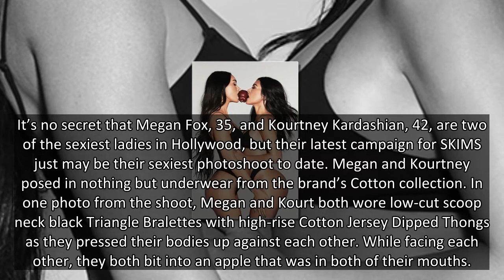Megan Fox & Kourtney Kardashian Pose In Lingerie & Feed Each Other Fruit In Sexy SKIMS Shoot – Photo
Megan Fox & Kourtney Kardashian looked sexier than ever when they wore nothing but underwear for a new SKIMS campaign.
It’s no secret that Megan Fox, 35, and Kourtney Kardashian, 42, are two of the sexiest ladies in Hollywood, but their latest campaign for SKIMS just may be their sexiest photoshoot to date. Megan and Kourtney posed in nothing but underwear from the brand’s Cotton collection. In one photo from the shoot, Megan and Kourt both wore low-cut scoop neck black Triangle Bralettes with high-rise Cotton Jersey Dipped Thongs as they pressed their bodies up against each other. While facing each other, they both bit into an apple that was in both of their mouths.
Another sultry photo saw the ladies in white V-neck bras with high-waisted underwear as they sat on the floor while Kourtney held a plate of cherries and fed them to Megan, whose mouth was wide open.
Related Gallery
Kourtney Kardashian's Sexiest Looks Through The Years
As if the photos couldn’t get any sexier, th